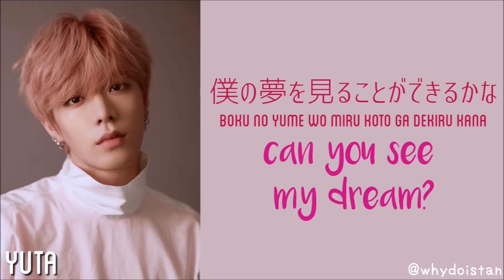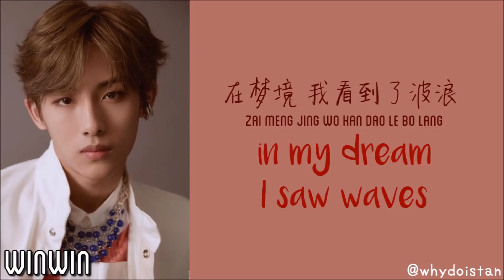[ENG] NCT 127 INTERLUDE LYRICS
DO NOT TAKE OUT TRANSLATIONS WITHOUT PERMISSION.

it took me a solid decade of straining my ears to transcribe and translate this lol

note: 0:54 should be "imagoro wa" I missed out the "wa" yikes